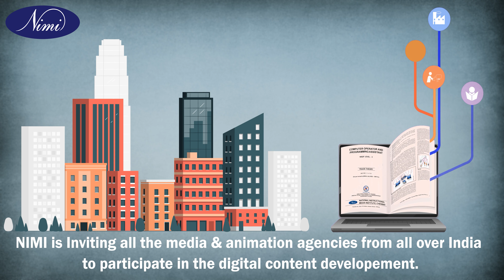NIMI Advertisment for Developing blended learning content